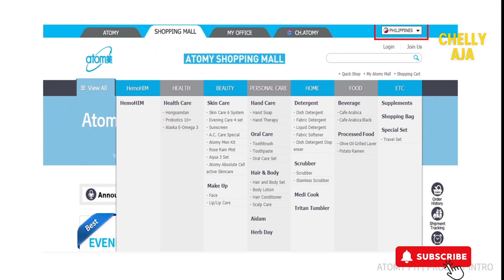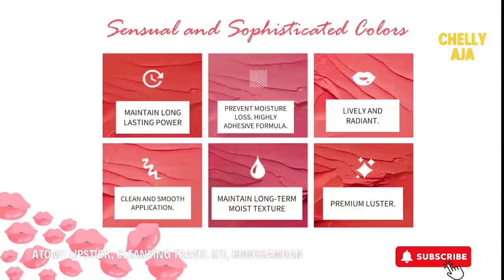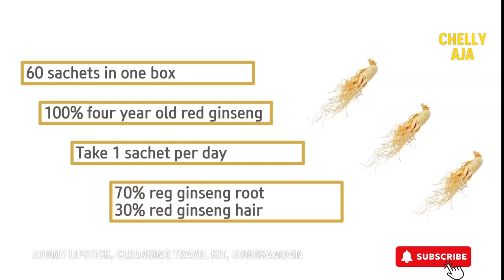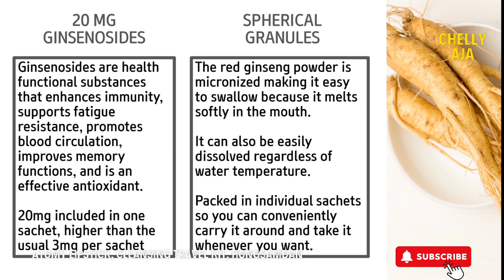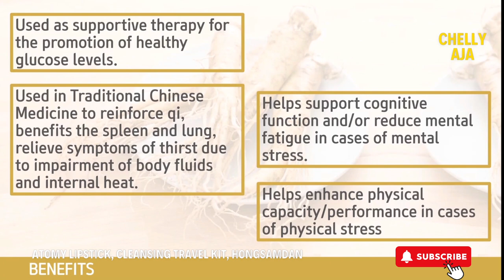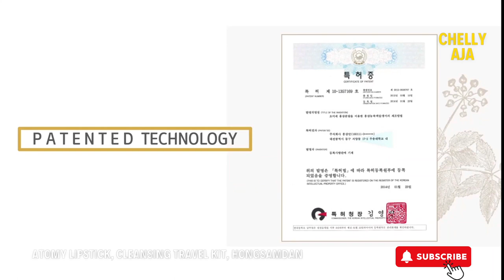Atomy Lipstick, Cleansing Travel Kit, Hongsamdan Red Ginseng | Atomy Products by DM Chelly Alvaro